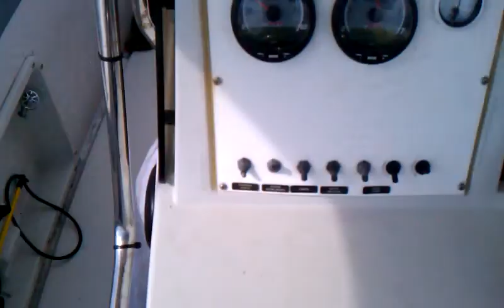August 20, 2011 5:12 PM